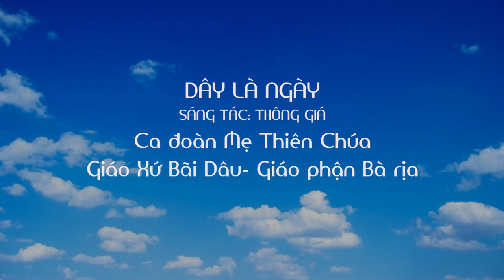ĐÂY LÀ NGÀY | CA ĐOÀN MẸ THIÊN CHÚA GIÁO XỨ BÃI DÂU GIÁO PHẬN BÀ RỊA VŨNG TÀU.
ĐÂY LÀ NGÀY